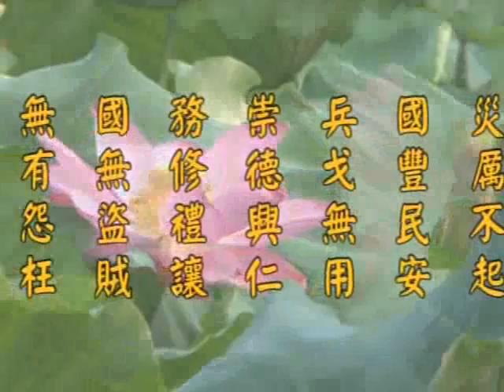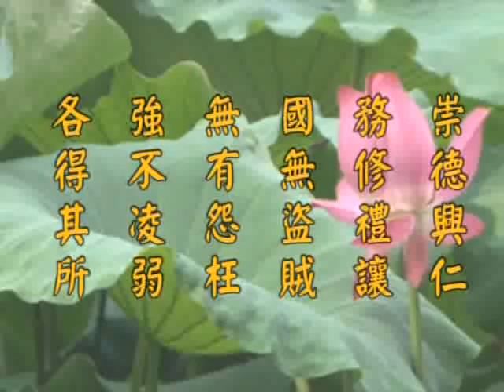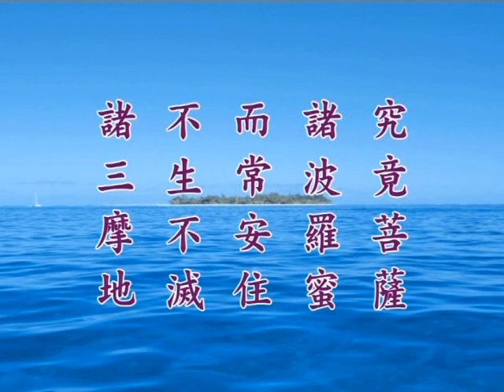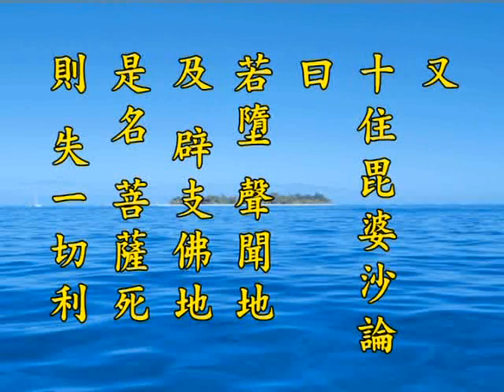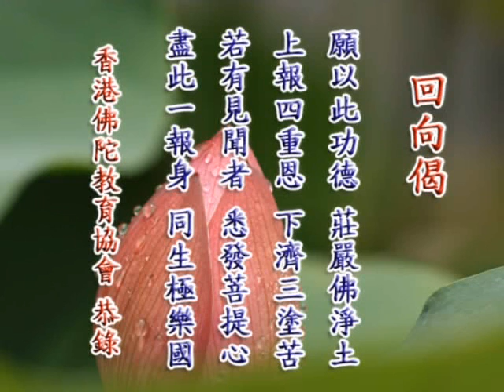《淨土大經解演義》第４９２集(未上字幕) 淨空法師2010第11次宣講無量壽經